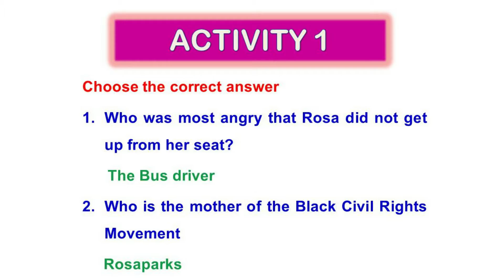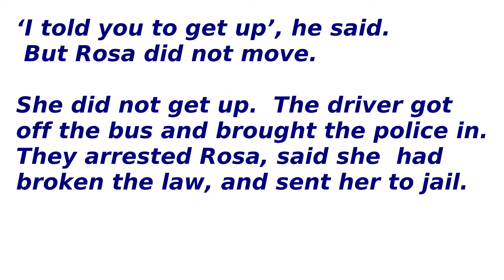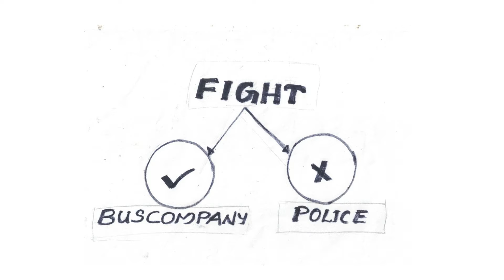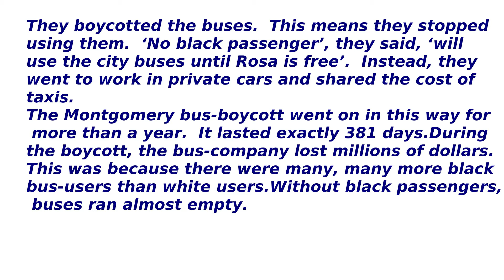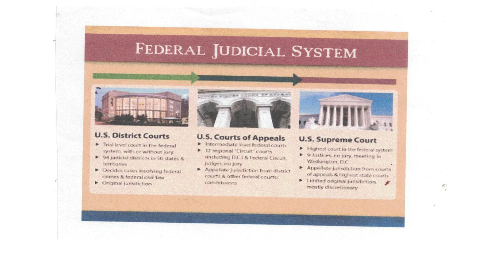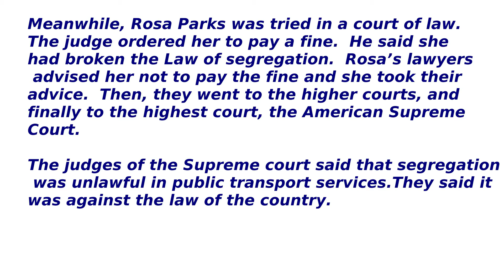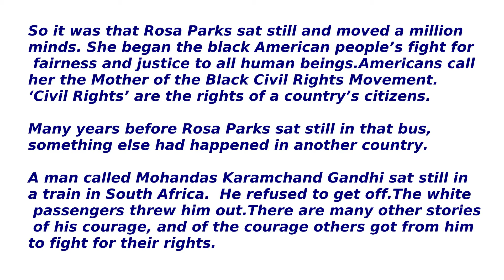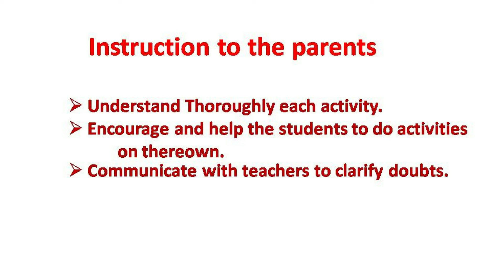Std 8 English Unit 03 Class 32 White Board ID